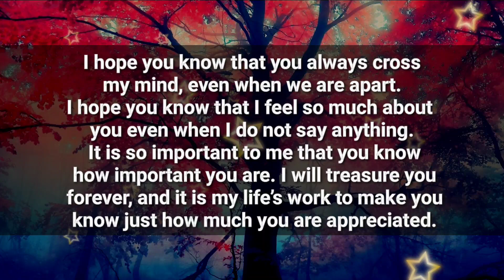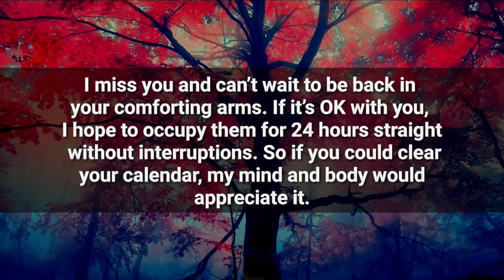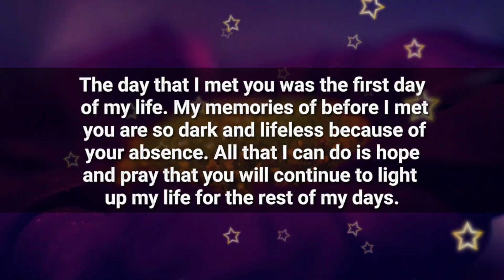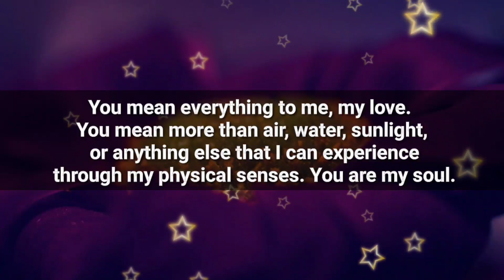DM to DF 💕✨ // Be careful!! This person is being two faced...!! 🌟😱💥❣️🤗